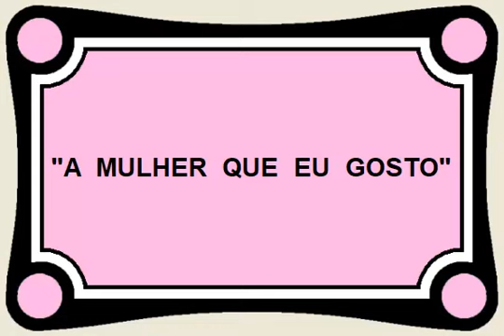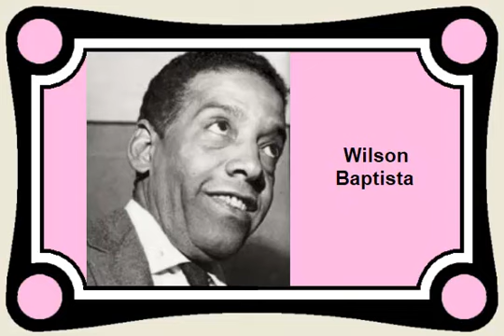A MULHER QUE EU GOSTO - Cyro Monteiro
PAROUVIR
músicas antigas

(0141)

título: "A Mulher Que Eu Gosto"
intérprete: Cyro Monteiro
idioma: português (Brasil)
ano da gravação: 1941
autores: Wilson Baptista & Cyro de Souza

(com letra)

Lá vem a mulher que eu gosto...
De braço com o meu amigo;
Ái,  meu Deus,
Até parece castigo.

É uma dupla traição...
Ao meu pobre coração;
Eu gosto dessa malvada...
E ele é meu camarada.

Há muito tempo ela sabe...
Que eu lhe tenho um grande amor;
Preferiu o meu amigo,
Fez de mim um sofredor.

Êle também é culpado...
Da nossa situação,
Pois sabia que ela era...
Dona do meu coração.

Cyro Monteiro (Rio de Janeiro - RJ - 28/mai/1913 ● Rio de Janeiro - RJ - 13/jul/1973) foi um cantor e compositor que usou seu nome verdadeiro em sua carreira artística.  Era conhecido no meio artístico pelo apelido "Formigão";  também ficou conhecido como "O Cantor das Mil e Uma Fãs".  Era sobrinho do pianista e compositor Romualdo Peixoto (mais conhecido como Nonô) e primo dos irmãos Peixoto:  Cauby (cantor),  Moacyr (pianista),  Andyara (cantora),  e Araken (trompestista).  Foi casado com a cantora Odette Amaral.

Filho de um dentista e funcionário público,  Cyro tinha nove irmãos.  O menino nasceu no subúrbio carioca do Rocha,  mas passou a infância e a juventude em Niterói,  para onde a família se mudou quando ele tinha apenas dois anos.  Cyro cresceu convivendo com músicos e boêmios amigos de seu tio Nonô e,  quando era adolescente,  começou a cantar em festas e rodas de samba.  Por volta de 1930,  procurando imitar a dupla Sylvio Caldas e Luiz Barbosa,  começou a cantar em dueto com seu irmão Careno.

Cyro começou a cantar profissionalmente em 1933,  quando Sylvio Caldas chamou-o para substituir Luiz Barbosa (que havia sido contratado pela Rádio Mayrink Veiga) no "Programa Casé",  da Rádio Philips;  a dupla chegou a fazer algum sucesso,  mas não durou muito.  No ano seguinte Cyro estava contratado pela Mayrink Veiga e cantando junto com Luiz Barbosa.  Nessa época Cyro já marcava o rítmo batucando numa caixinha de fósforos;  esse artifício,  junto com seu estilo sincopado de cantar sambas,  seriam a característica marcante de toda a sua carreira.

Cyro gravou seu primeiro disco em 1935,  pela Odeon,  com o samba "Perdoa" (de Kid Pepe & João Barcellos) e a marcha "Vê Se Desguia" (Kid Pepe & Germano Augusto & Alberto Fadel),  para o carnaval do ano seguinte.  Como compositor,  sua primeira música levada ao disco foi o samba "Sorrindo" (feito em parceria com Luiz Pimentel),  gravado por Odette Amaral em 1937,  na Victor.

Cyro Monteiro e Odette Amaral se casaram em 1938 e foram morar no bairro de Riachuelo (vizinho ao Rocha);  o casal teve um filho,  Cyro Monteiro Júnior,  e se separou em 1949.  Cyro se casaria novamente e com sua segunda esposa,  que carinhosamente chamava de Lú,  viveria até o fim da vida;  esse relacionamento ficaria registrado no samba "Minha Marilú" (de sua autoria em parceria com Dias da Cruz),  gravado para o LP "Cyro Monteiro - Sr. Samba",  lançado pela Columbia em 1961.

Os maiores sucessos de Cyro foram gravados ainda no final dos anos 1930 e no início dos anos 1940,  como "Se Acaso Você Chegasse" (de Lupiscínio Rodrigues & Felizberto Martins - 1938),  "Oh,  Seu Oscar" (de Ataulpho Alves & Wilson Baptista - 1939),  "O Bonde de São Januário" (também de Ataulpho Alves & Wilson Baptista - 1940),  "Os Quindins de Iaiá" (de Ary Barroso - 1940),  "Botões de Laranjeira" (de Pedro Caetano - 1942),  e "Falsa Baiana" (de Geraldo Pereira - 1944),  entre outros.

Em 1956 Cyro participou como ator da peça "Orfeu da Conceição" (de Vinicius de Moraes), vivendo o papel do pai do personagem principal.  Nos anos seguintes fez amizade com alguns nomes que estavam despontando no cenário musical,  como Vinícius de Moraes,  Toquinho,  Baden Powell,  e Chico Buarque,  entre outros,  e gravou algumas músicas desses então novos compositores.  Nesse período participou de programas de televisão como "O Fino da Bossa" e "Bossaudade" e fez muitos espetáculos,  alguns dos quais acabaram virando LP.  A última gravação de Cyro foi uma participação no LP "Toquinho, Vinicius e amigos",  lançado alguns meses depois da sua morte.

Em meados dos anos 1960,  depois anos de boemia e consumo desenfreado de cigarro e bebida,  a saúde de Cyro começou a ficar debilitatada.  O cantor morreu com apenas 60 anos,  em 1973.  Uma das homenagens póstumas que recebeu foi a da torcida do Flamengo,  time de futebol pelo qual torcia apaixonadamente;  seu caixão foi coberto pela bandeira rubro-negra e o sepultamento ocorreu ao som do hino do clube carioca.

Ver o resumo biográfico de Cyro de Souza na postagem de "Duas Mulheres e Um Homem - Isaurinha Garcia" em...